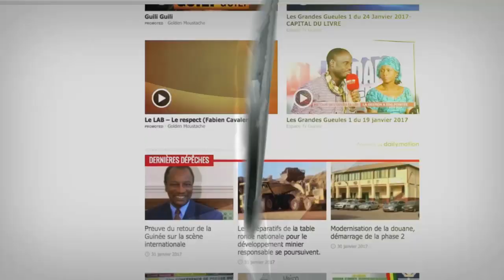JT4 22H SAM SANE 06 07 2019